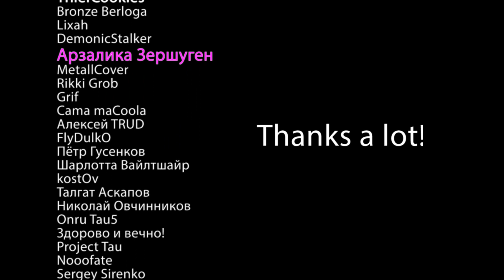Темная история #7: Sirenhead#2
Поддержите проект:
Счет в Райффайзен банке: 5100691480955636
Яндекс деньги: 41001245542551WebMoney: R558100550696